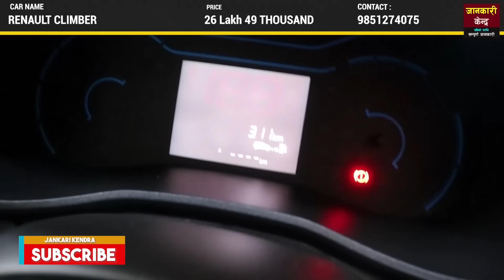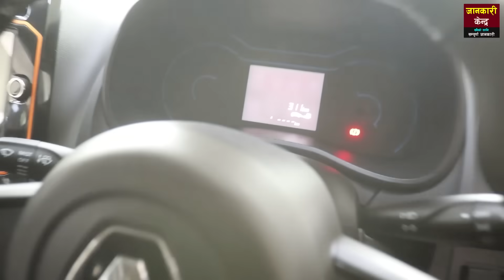विजयलामा पुगे पछि भयो यति रमाइलो || Bijay Lama || Kailash Babu Gelal Birthday || Jankari Kendra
jankari kendra

Our Details :
Information Center PVT.LTD (जानकारी केन्द्र)